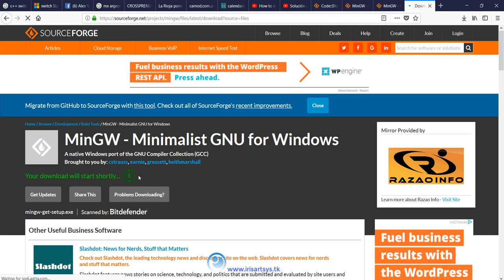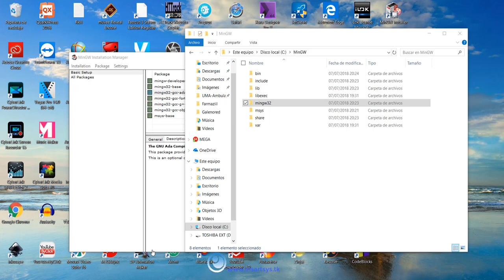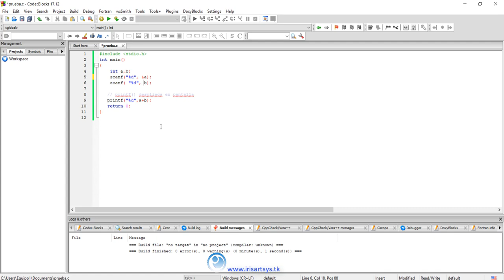Solución a Errores de Compilador en IDE (Code Blocks - Dev C++ - Otros)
- Dev C++
- Otros